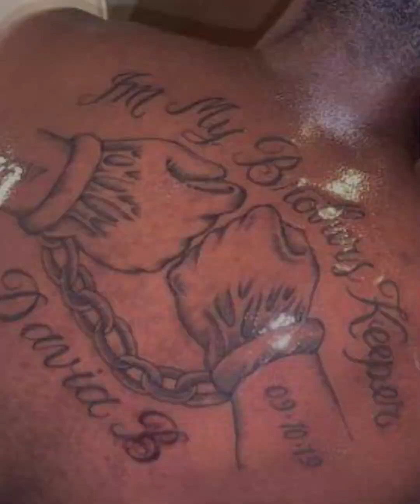RUN IT DA PODCAST OFFICIAL INTERVIEW WITH HOODINK KENNY. TATTOOS,MOMS DEATH...CLUB PROMOTER..ETC.